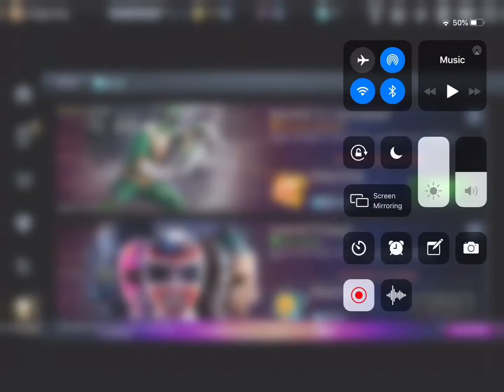Second In Command Tournament Gameplay In Power Rangers Legacy Wars!